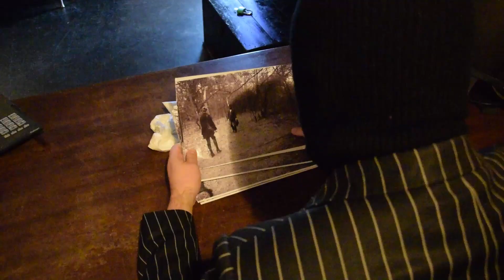Trailer Criminele kamer - Escaperoom Harderwijk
Eenmaal in het kantoor van de “De Muts” blijkt dat geen lieve man te zijn! Vol ergernis spreekt hij jullie toe en hij wil van alles. Blijven jullie rustig en cool en weten jullie de lastige vragen te ontwijken? Boos en vol frustratie sluit de Muts jullie op in zijn kantoor. Doorzoek alles wat er te vinden is en probeer zo te achter halen wat er met Harry de V. gebeurd is. Hoeveel cocaïne is er en waar komt toch al dat geld vandaan?